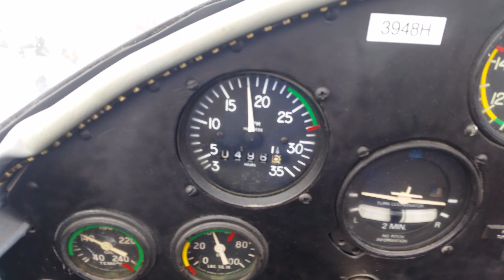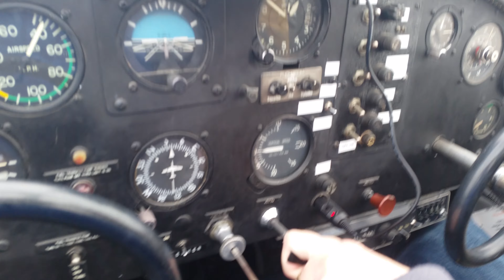ERCOUPE landing at Janesville Airport 02.05.19